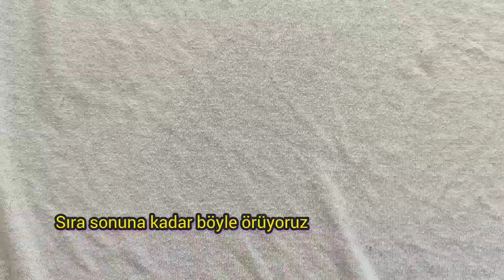Bebek ahtapot devam videosunda bugün, bacakları örüyoruz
bu ve daha birçok tarifler için takiple +